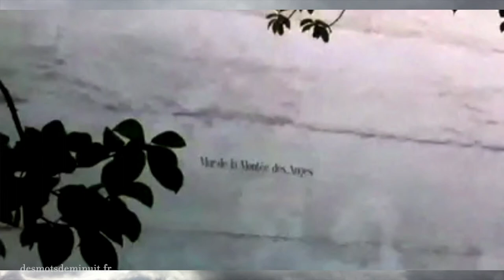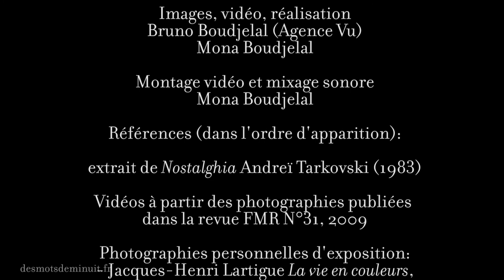Bruno Boudjelal Murmure père/fille: "L'Ange" mai 2020